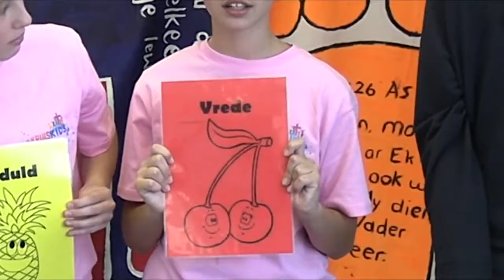Kruiskids: Vrug van die Gees (Opsomming)